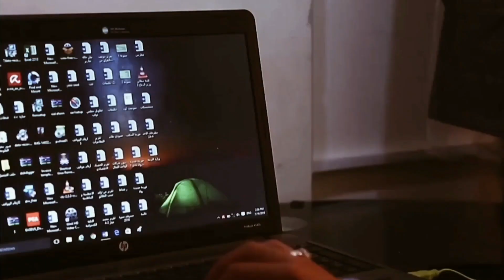المحتوى الهابط يثير ضجة بين الاوساط العراقية من مؤيد ومن معارض😨🔥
اخبار عاجلة
ورد الان
وزراة المالية
وزارة الدفاع